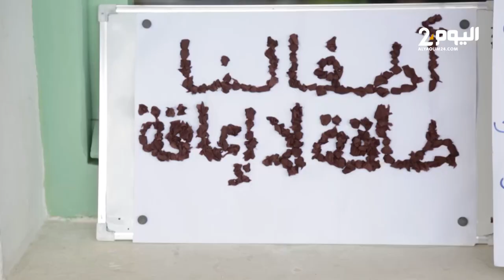جمعية سفراء السعادة تحتفل باليوم العالمي للإعاقة